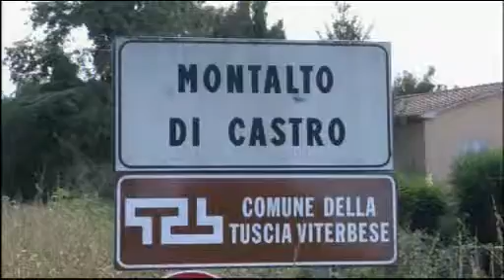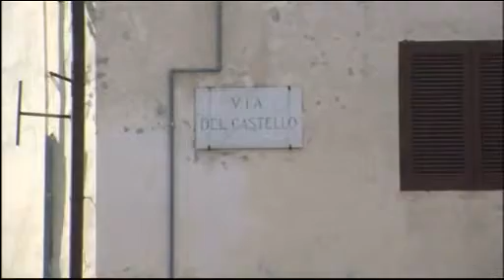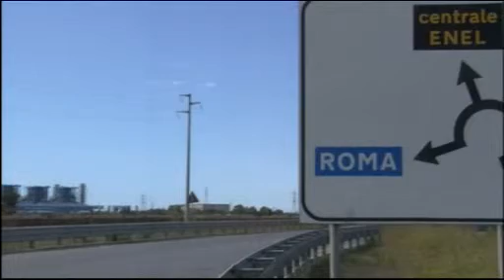TG Alto Lazio 05/07/2013 h. 19,45 - 2^ parte